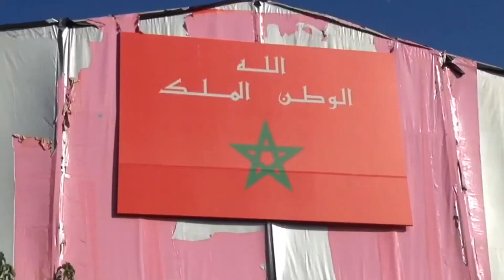مرحبا بكم في مكناس Bienvenue à Meknès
مدينة مكناس (بالأمازيغية: ⴰⵎⴻⴽⵏⴰⵙ) (وتعني المحارب بالأمازيغية)  [بحاجة لمصدر] بناها المولى إسماعيل عاصمة لمملكته.، تقع شمال شرق المملكة المغربية على بعد 140 كلم شرق العاصمة الرباط، تنتمي لجهة فاس مكناس. عدد سكانها نحو المليون نسمة. هذه المنطقة التي تمتد على مساحة 79210 كلم مربع، تحتل حوالي 11 بالمائة من مجموع جغرافيا التراب المغربي. وهي متنوعة التضاريس والمناخ، وتأوي هذه المنطقة حسب إحصائيات 1994: 73 بالمائة من مجموع سكان المغرب. أما مدينة مكناس فهي مقسمة إلى جزأين اثنين، هما: عمالة المنزه وعمالة الإسماعيلية. تقع مدينة مكناس في ملتقى الطرق التجارية، الواقعة بين الرباط والقنيطرة و الدار البيضاء غربًا وفاس، وجدة، الناظور والحسيمة شرقًا، وطنجة، تطوان، وزان وشفشاون شمالًا، وإفران، الرشيدية، خنيفرة، بني ملال ومراكش جنوبًا، مما جعل منها منطقة عبور واستقرار منذ عهد قديم.[5] ومما أكسبها أهمية كبيرة عند حكام المغرب المتعاقبين.